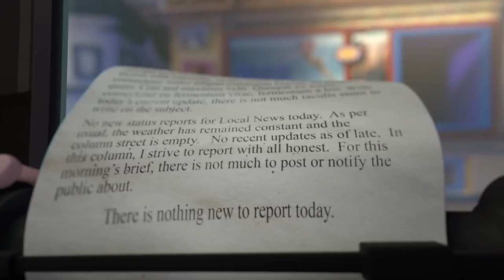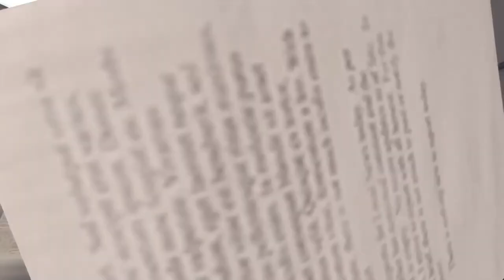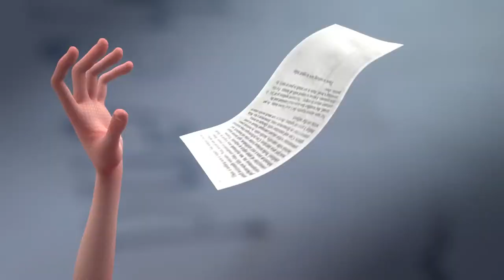Stephen Sanchez - Until I Found You [Animation Music Video]